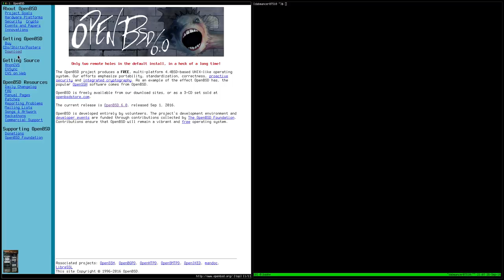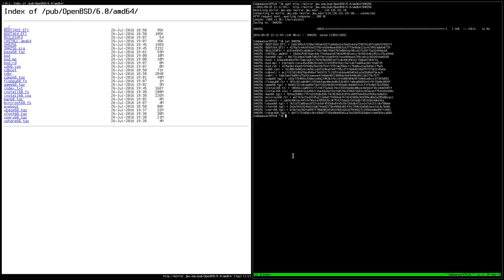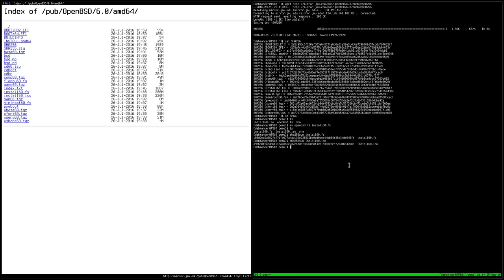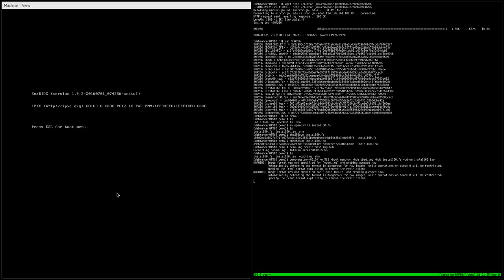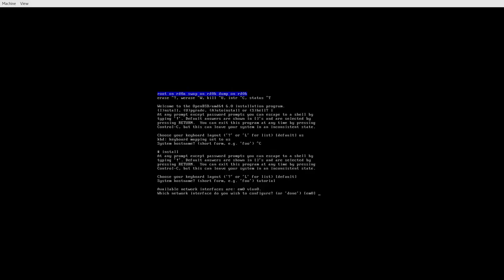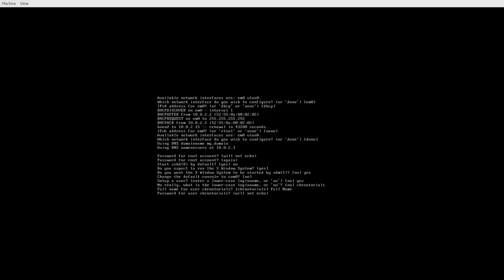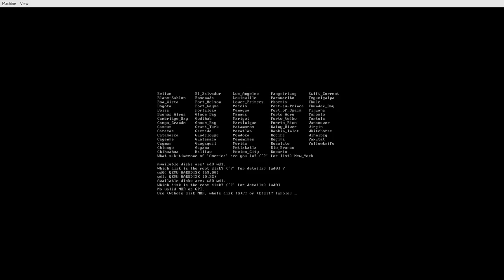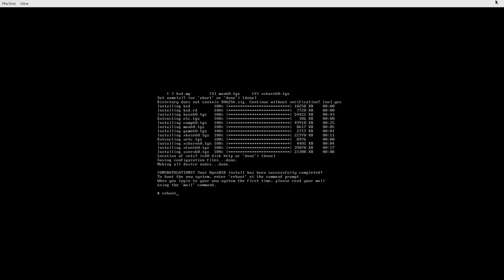Installing OpenBSD (OLD)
This video goes through installing OpenBSD 6.0 on amd64 (also known as x86_64 or x64) with usb disk (AKA flash drive) with QEMU, though it will also be helpful with i386 (AKA x32) and CD installations. It works well on real computers too. The video goes through these, and will cover everything to do with these. It's not too different.
The next video will be on finding help.